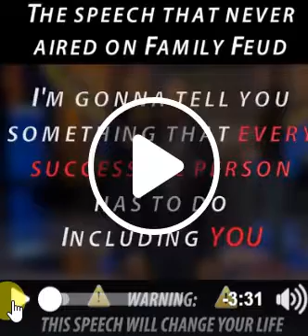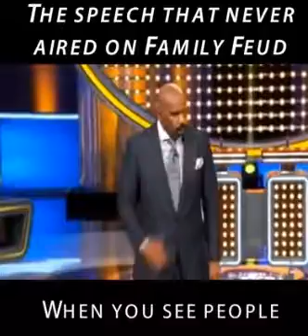Steve for Joel